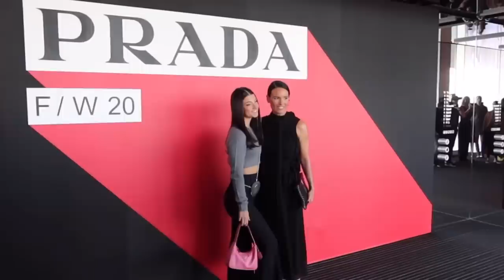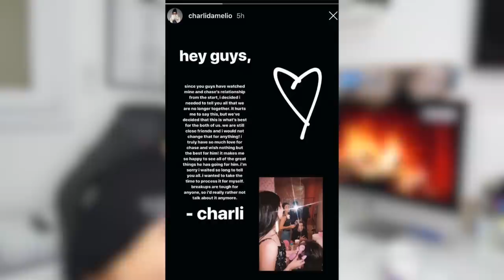L'HISTOIRE DE CHARLI D'AMELIO !